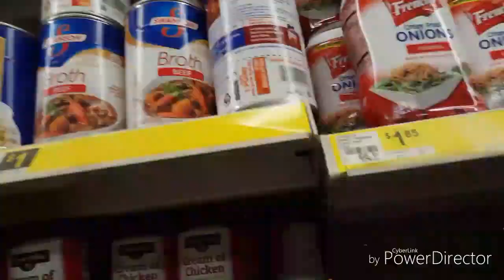Chronicles of the Pre-op liquid diet & The Surgery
My journey, VSG/GASTRIC SLEEVE SURGERY